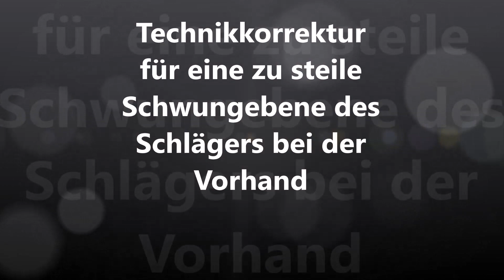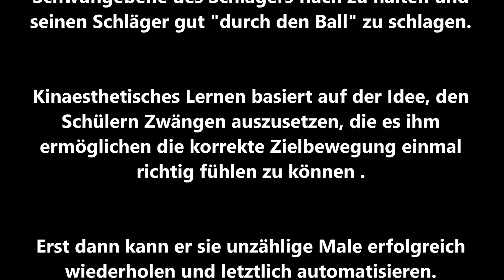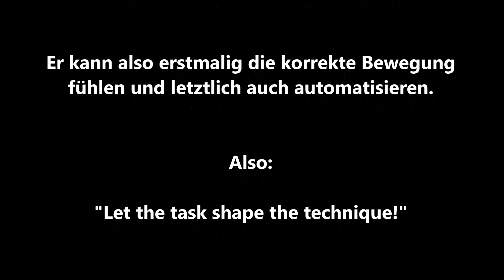Tennis Drills - Technikkorrektur - Mit Vorhand besser durch den Ball schlagen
Hi Guys, hier eine Übung für Spieler, die ihre Vorhand nicht richtig schnell schlagen können, da sie nicht richtig durch den Ball kommen. Schau es dir einfach mal an.